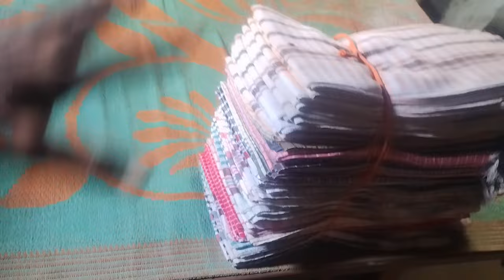आज़ 9,600₹ का कपड़ा खरीदारी किया, साथ में भतीजा का टेंशन भी खत्म कर दिया | @Ashnarayan_Yadav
Ashnarayan Yadav
Ashnarayan Feriwala
Ashnarayan Vlogs
Ashnarayan daily Vlogs
daily Vlogs
vlog video
viral video
viral Vlog
Feriwala Vlogs
daily clothes Sale
daily clothes Retailing in the Village
clothes Market Sitamarhi Bihar
Sitamarhi Clothes Market